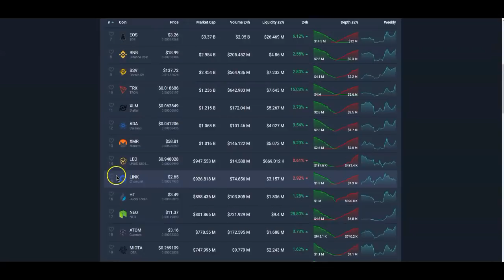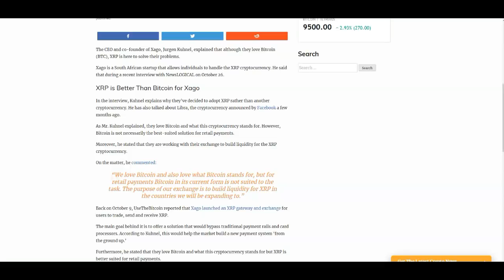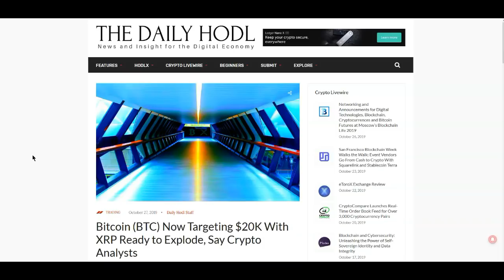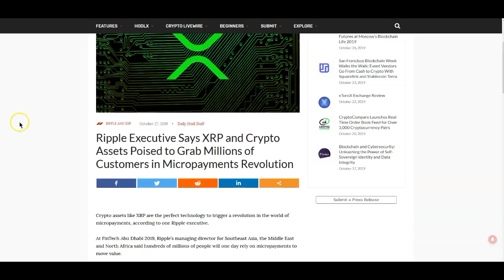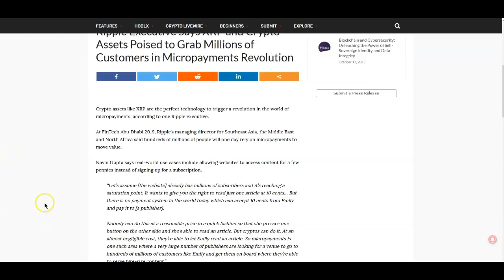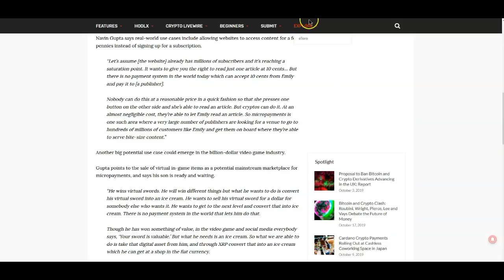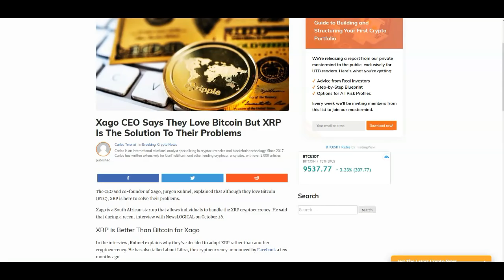Ripple XRP: So Much Going On In The Space, Are We Close? What Would You Do Scenario.